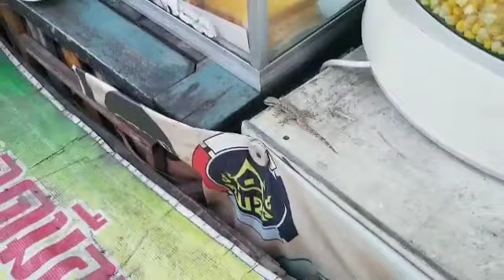NEW MONSTER AT 175!! ANTHONY YARDE STRIKES BACK WITH KO WIN